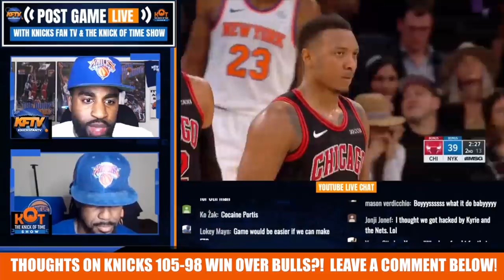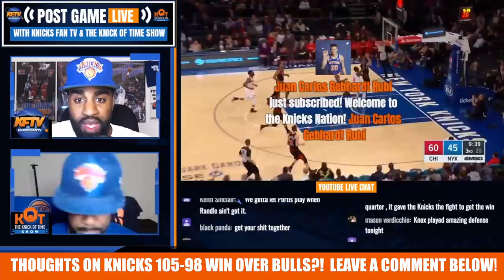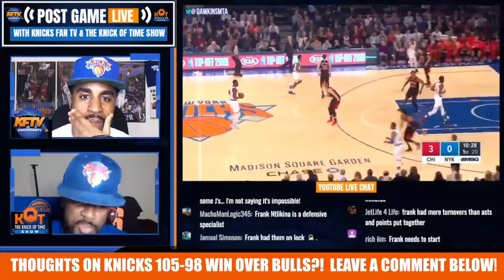New York Knicks News: 6 KEY Takeaways From The Knicks WIN Over The Bulls| 10 27 19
New York Knicks News: 6 KEY Takeaways From The Knicks WIN Over The Bulls| 10 27 19.  CP & J. Ellis recap the Knicks 105-98 win over the Bulls.  Bobby Portis had his MSG moment with 28 points and 11 rebounds off the bench!

🏀PODCAST LINKS! 🏀

2 ) 🔽Watch These Knicks Video Next!🔽